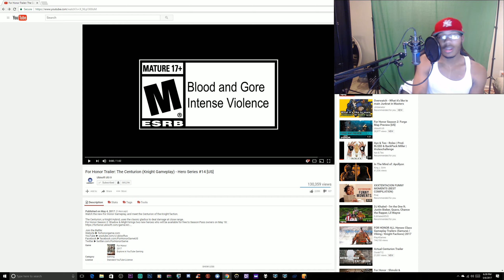For Honor Centurion Trailer Reaction Not Bad At All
What's up y'all!! :D
In this video I show y'all my reaction to the new Centurion hero coming to For Honor!!
Y'all, I cant lie, this dude looks badass!!!
I honestly thought that he was just going to be a push over compared to the Shinobi.
I imagined him slow but strong(like lawbringer in a way).
I had no idea that he had that kind of combat potential LMAO!!
Ubisoft never fails to amaze me with what they can do.
Let me know if you liked my reaction and I will catch you in the next one!!
Love Ya!! :D

Centurion Hero- Not bad. not bad at all!!
I imagined that he would be a very slow and bulky hero to play.
With what i just saw, its the exact opposite!!
I'm actually thinking about making him my 3rd main now lmao!
I can see by his playstyle that he will change up the hero meta in a BIG way.
It looks like to me that he has some moves like a peacekeeper!
Not only that, it looks like he will be a LB, Shugoki, and Warlord Buster!!
I cant wait to see him in the game and I will have some awesome matchup's against him!
I'm never doubting a Centurion again lmao!! Let me know hero you're going to play and I will catch y'all in the next one fams!!

THANK Y'ALL FOR 600 FAMILY MEMBER'S. Y'ALL ARE BLESSING AND I LOVE YOU ALL!

I hope you enjoyed my "For Honor:Centurion Trailer Reaction- Not Bad At All!!" video, and I will catch y'all in the next one!!

Enjoy Guy's/Gal'sss!!!
Black Boy Gamer chicken toe!!~!~

Song's Used: Ghostbusters - Migos x Young Thug x Zaytoven Type Beat  ̶r̶x̶s̶e̶

PC Specs:

Cpu Cooler: Cooler Master Hyper 212 Evo 82.9 CFM Sleeve Bearing Cpu Cooler
Motherboard: Asus Z170 Pro Gaming ATX LGA1151 Motherboard
Video Cards: 2x (Sli)  MSI GeForce GTX 980Ti 6GB Video Card
Case: Thermaltake Overseer RX-I ATX Full Tower Case
Optical Drive: Asus DRW-24B1ST/BLK/B/AS-DVD/CD Writer
Wireless Network Adapter: TP-Link Archer T4U 802.11a/b/g/n/ac USB 3.0 Wi-Fi Adapter
Case Fan: Cooler Master SicleFlow 69.7 CFM
Monitor: Asus VG248QE 144Hz 24.0" Monitor

P.S Love Y'all!! :D